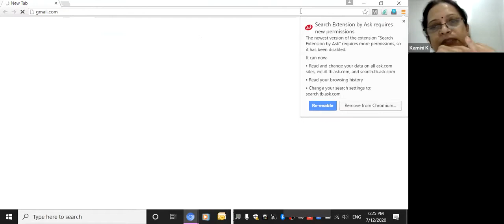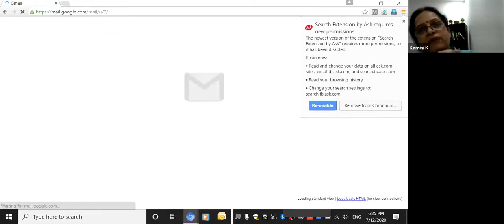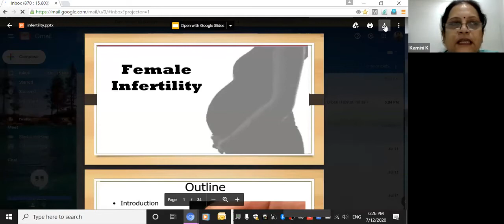Women Infertility, Causes and Management Dr Kamini Dhiman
A short discussion on female infertility